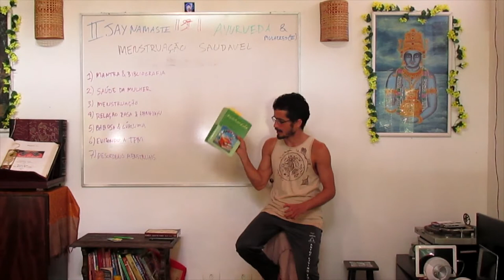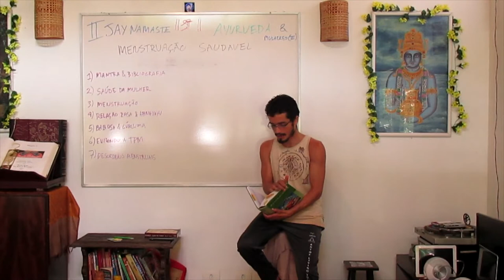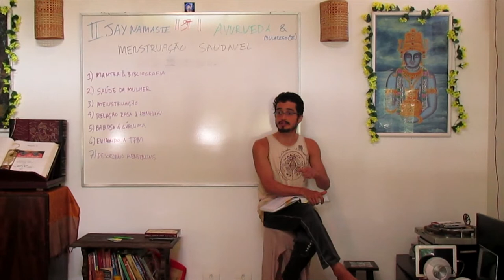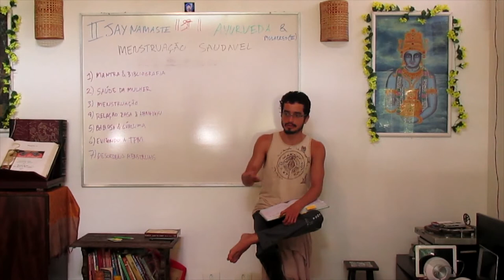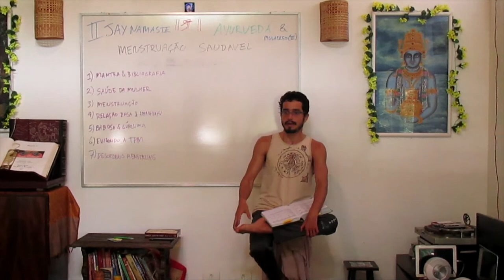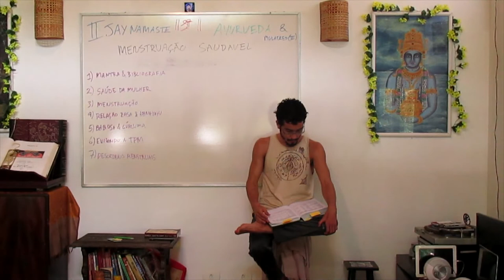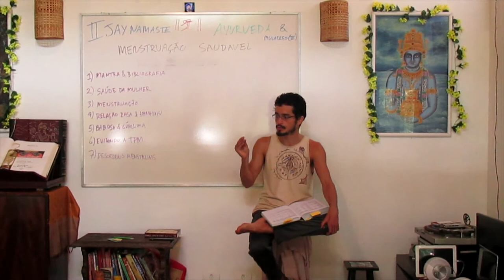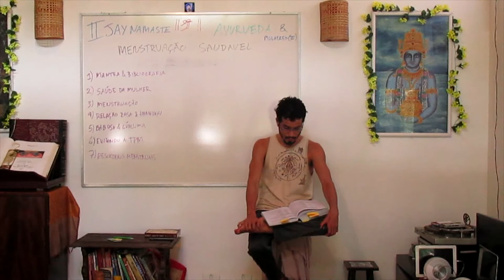Ayurveda & Mulheres 3: Menstruação Saudável 03: Fisiologia do ciclo menstrual no Ayurveda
A  menstruação é um subproduto do rasa dhatus (tecido sanguíneo), e podemos observar através de sinais em nosso corpo como ela será, analisando principalmente aspectos da nossa pele. Apana vayu é o movimento que excreta a menstruação para fora dos nossos corpos, dessa forma, é bom nos atentarmos a não realizar práticas de yoga com posturas invertidas no período menstrual, para não contrapor esse movimento de expulsão do fluxo.

Informações Gerais
Para Nos Conhecer Melhor ::